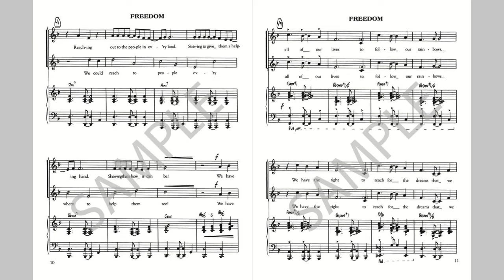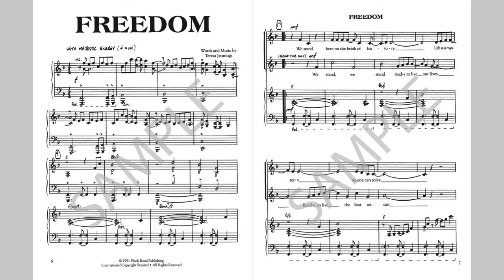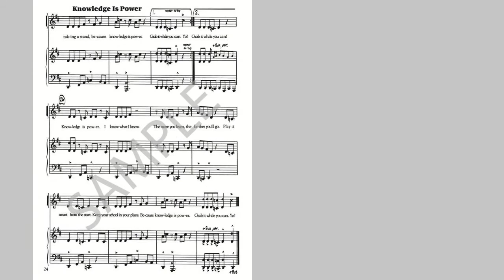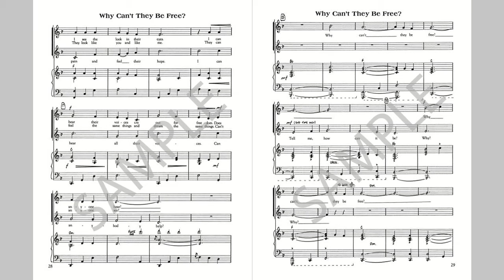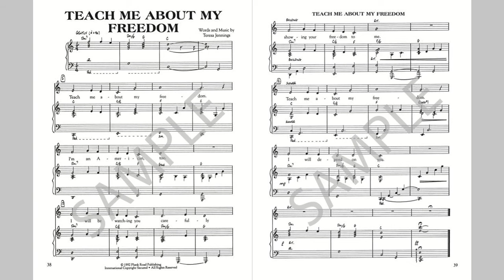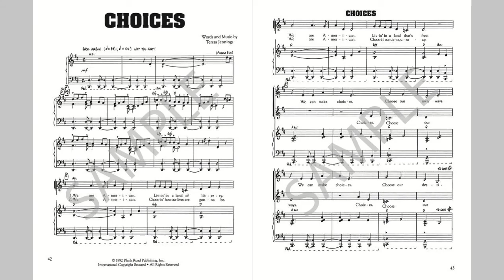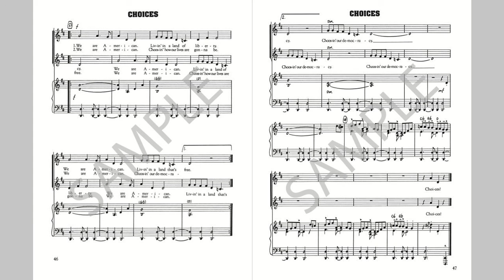Freedom - MusicK8.com All-School Revue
This revue is ideal as the center for a school's cross-curricular study of our rights and freedoms. Use it to not only inspire your students, but also to showcase the importance of music in your school. Songs include: "Freedom," "Knowledge Is Power," "Why Can't They Be Free?," "Teach Me About My Freedom," and "Choices."